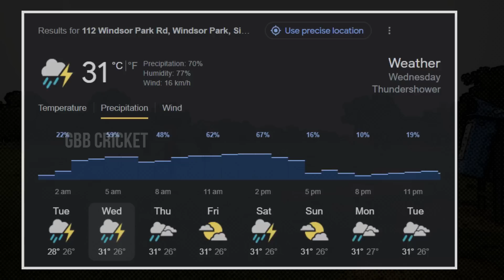IND vs WI 1st Test Preview And Playing 11 In Telugu | IND vs WI 2023 Test Series | GBB Cricket